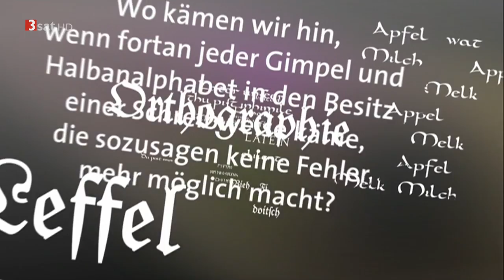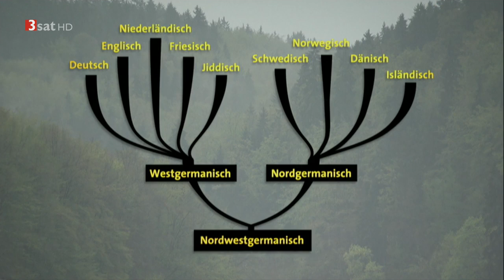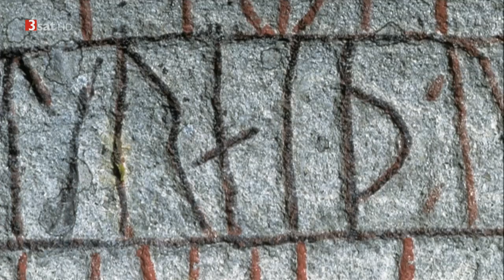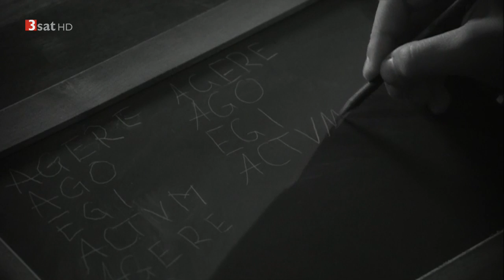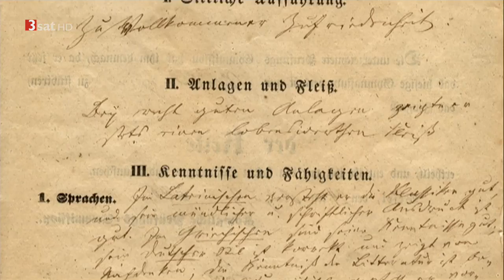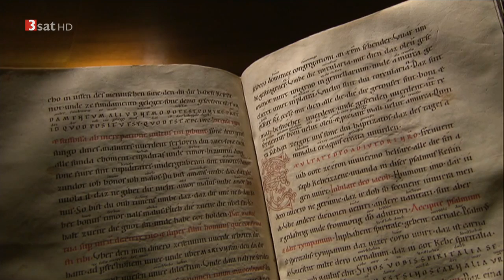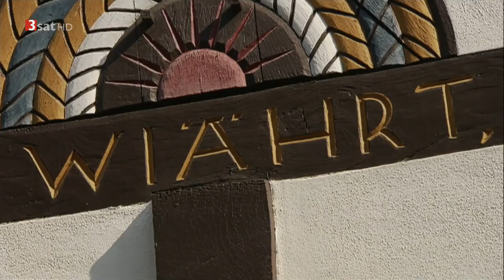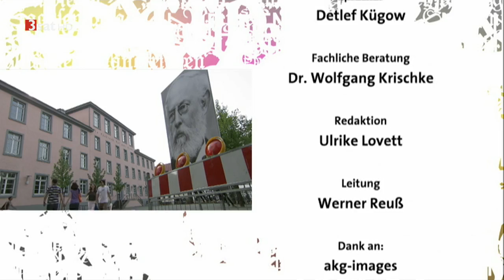[NEU!] Der deutschen Sprache auf der Spur - Konrad Duden (1/4) Der Ursprung [Dokumentarfilm HD]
Kaum jemand in Deutschland kennt ihn nicht - den "Duden". Doch wer ist der Mann, dessen Namen das Nachschlagewerk auch heute noch trägt? Wer kennt Konrad Alexander Friedrich Duden? Die vierteilige Reihe möchte den "Vater der einheitlichen deutschen Rechtschreibung", der vor 100 Jahren starb, vorstellen und sein Leben und Werk würdigen.